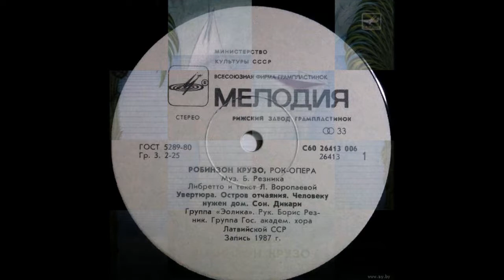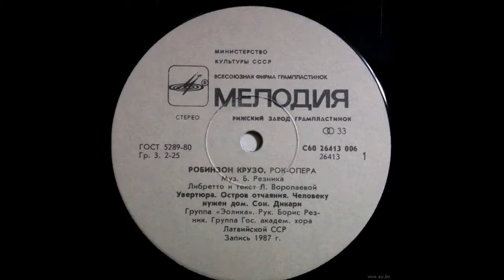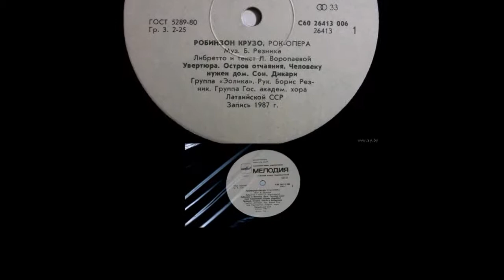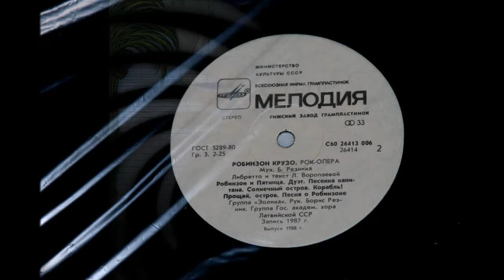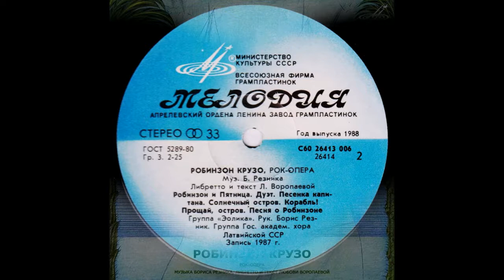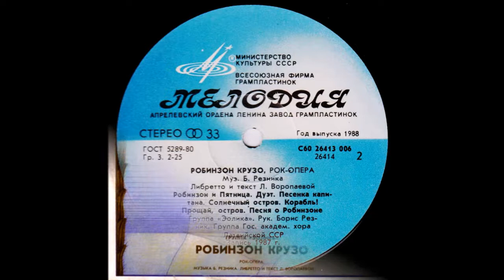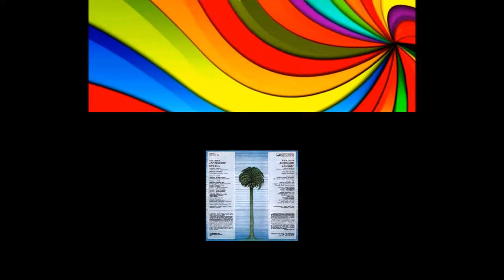VIA Eolika, Rok opera Robinzon Kruzo1988 (vinyl record)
Eolika - Robinson Crusoe
Genre: Rock Opera, Pop, Rock
Media: LP
Year of manufacture: 1988
Label: Melody - C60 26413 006
Country of origin: USSR
Duration: 39: 45.000
Tracklist:
01. Overture (5:06)
02. The island of despair (5:05)
03. A Man Needs a Home (2:35)
04. The Dream (3:36)
05. Savages (4:13)
06. Robinson and Friday (3:54)
07. Duet (1:51)
08. Song of the Captain (1:37)
09. The sunny island (1:37)
10. The ship! (2:18)
11. Good-bye, the island (2:28)
12. Song of Robinson (5:25)
libretto and the text of L.Voropayeva
Robinson - Dainis Dobelnieks
Friday - Ruta Salenice
Дикарка - Илона Степанова
Captain - Victor Burakov
Group "Eolika", head Boris Reznik
Vladimir Lavrynovych, guitar
Alexander Syrtsov, bass guitar
Ericks Rinkis, drums
Andris Resnis, flute, tenor saxophone
Eugenius Kunickas, soprano and alto saxophones
Boris Reznik, keyboard instruments
Group of the State Academic Choir of the Latvian SSR
Record of 1987

Эолика - Робинзон Крузо
Жанр: Рок-Опера, Pop, Rock
Носитель: LP
Год выпуска: 1988
Лейбл: Мелодия - C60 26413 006
Страна-производитель: СССР
Продолжительность: 39:45.000
Треклист:
01. Увертюра (5:06)
02. Остров отчаяния (5:05)
03. Человеку нужен дом (2:35)
04. Сон (3:36)
05. Дикари (4:13)
06. Робинзон и Пятница (3:54)
07. Дуэт (1:51)
08. Песенка капитана (1:37)
09. Солнечный остров (1:37)
10. Корабль! (2:18)
11. Прощай, остров (2:28)
12. Песня о Робинзоне (5:25)
Музыка Б.Резника,
либретто и текст Л.Воропаевой
Робинзон - Дайнис Добелниекс
Пятница - Рута Салениеце
Дикарка - Илона Степанова
Капитан - Виктор Бураков
Группа «Эолика», руководитель Борис Резник
Владимир Лавринович, гитара
Александр Сырцов, бас-гитара
Эрикс Ринкис, ударные
Андрис Реснис, флейта, тенор-саксофон
Эугениус Куницкас, сопрано- и альт-саксофоны
Борис Резник, клавишные инструменты
Группа Государственного академического хора Латвийской ССР